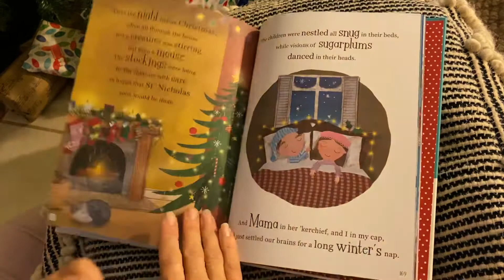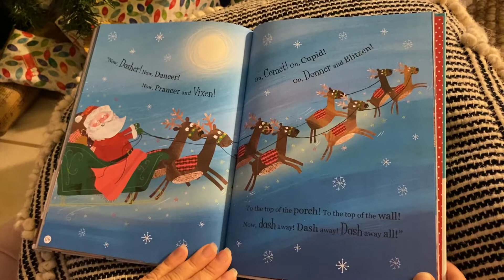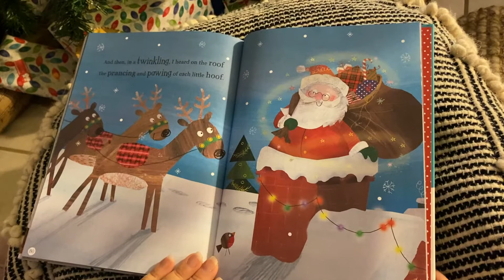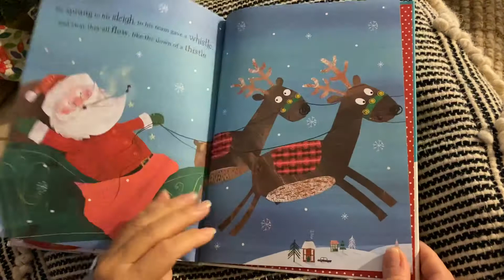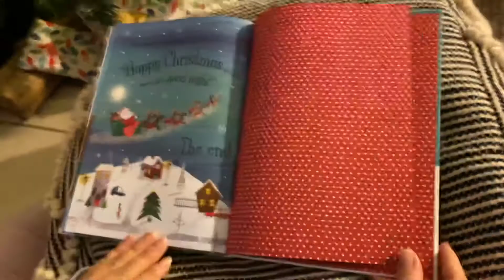Story time: night before Christmas